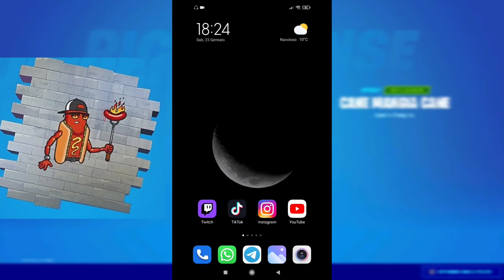🐶COME RISCATTARE IL NUOVO SPRAY "cane mangia cane"🐶 - tutti i passaggi✅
Ditemi nei commenti se lo avete riscattato !

Ciaooo! Ti piacciono per caso i🖱️VIDEOGIOCHI🎮? Allora sei nel canale GIUSTO!!
☟︎︎︎ Qua sotto troverai tutte le informazioni utili PER TE! ☟︎︎︎
Ogni settimana un nuovo orario nella sezione community ༼ つ ◕◡◕ ༽つ
✌︎ Detto questo, ci si becca sul canale...BELLA BELLA!

💣CODICE CREATORE: DAVIDEDOMINATI 💣

💲TOP DONATORI💲:
1°) FL3STY_: 478€
2°) LIVIR: 454€
3°) TOMMASO 13YT: 154€
4°) CHRY 13: 118€
5°) MICHELE PUTZU: 105€
6°) SALVO_FF: 78€
7°) DARKDOG: 75€
8°) SL-SPARK_14: 71€
9°) ONOFRIO PEREZ: 67€
10°) BORIS DIMITROV: 56€

o o
🔥VINCI CONTEST GUADAGNANDO SEMPLICI PUNTI🔥
Vorresti avere quella skin che adori tanto? Quel balleto che non può mancare nel proprio armadietto? SE LI VUOI...INIZIA A GUADAGNARE I -DADDEPUNTI-!!!
I DADDEPUNTI si guadagnano guardando le mie LIVE quindi attiva la
campanella per rimanere aggiornato ed accumularli più possibile!
- 5 minuti =  10 punti -

➡️Altri metodi più veloci per accumolare punti:
2) se fai l'abbonamento al canale guadagni:
abbonamento comune🐧: 300 DaDDePunti
abbonamento non comune💚: 600 DaDDePunti
abbonamento raro💙: 1200 DaDDePunti
abbonamento epico💜: 2400 DaDDePunti
abbonamento leggendario💛: 3500 DaDDePunti
3) se sei/diventi moderatore del canale guadagni (10) + 5 DaDDePunti
4) quando raggiungerai 2000 DaDDePunti inizierai a guadagnare (10) + 10 DaDDePunti
o o
🔥TOP DADDEPUNTI🔥
Season1 capitolo2:
1° MICHELE PUTZU con 27K
2° SUPER TOKYO con 16.5K
3° TSM_LUCADYBALA con 15.3K

Season2 capitolo2:
1° ID GLOBAL-LIVIR con 64K
2° GLOBAL_ SALVO con 26.4K
3° LINDA C. con 22K

Season3 capitolo2:
1° FL3STY con 77.1K
2° X LIVIR X con 52.7K
3° TOMMASO13YT con 24.6K

Season4 capitolo2:
1° LIVIR con 39.7K
2° RYZE ON MK con 33.2K
3° JERRY BISCOTTI con 16K